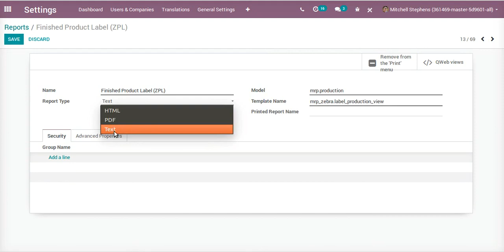New Report Type Qweb Text in Odoo 12.0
New report type qweb-text is introduced in odoo12. See how it works, available in the odoo12 community and odoo12 enterprise